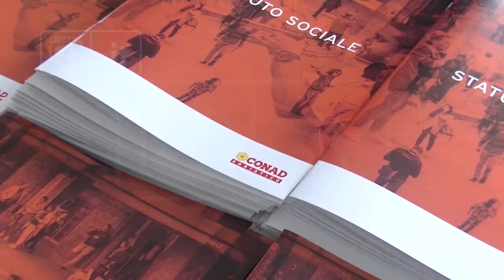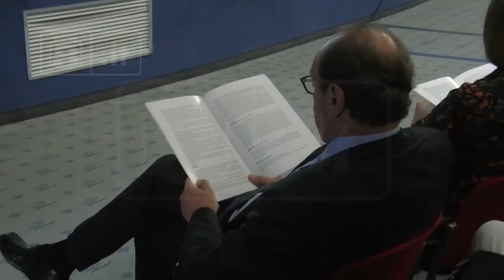Conad Adriatico - Prudenza in Abruzzo sull’acquisizione Auchan